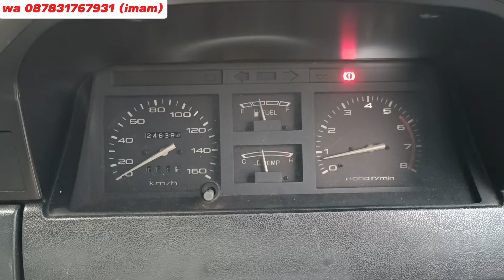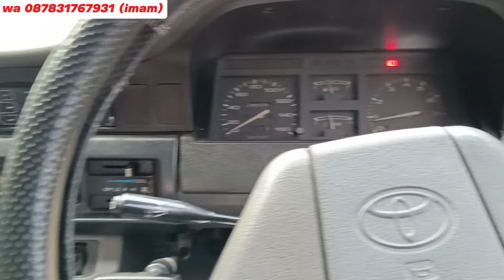KONDISINYA ISTIMEWA TOYOTA KIJANG GRAND EXTRA SGX 1.8CC 1995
KONDISINYA ISTIMEWA TOYOTA KIJANG GRAND EXTRA SGX 1.8CC 1995 @ImamArivinmobilbekas

Terima pembelian secara cash dan kredit mobil syariah tanpa riba

DToyota kijang grand extra sgx 1.8cc 1995 dijual
Harga kijang grand extra 1995 adalah 45.9jt nego
Kredit syariah kijang grand extra sgx 1995
Uang Muka (±35%) = 16jt
Angsuran :

Spesifikasi kijang grandextra sgx 1.8cc 1995
Ono Rego Ono Rupo
Tangan pertama dari baru
Body kaleng utuh
Cat masih orisinil spet lecet wajar pemakaian
Interior orisinil masih sangat bagus dicover rapi
Mesin 1.800cc OK
Transmisi manual OK
AC dingin double blower
Kaki2 OK

Nopol AB bantul
Pajak desember 2024
Bisa bantu bayar pajak tahunan / mutasi.

pada video ini saya me review kijang grand extra sgx 1995. kijang grand extra adalah sebuah mobil keluarga yang sangat populer di tahun 90an. mesin kijang grand extra berkapasitas 1.800cc karburator. kijang grand extra 1995 adalah mobil keluarga yang multifungsi. kijang grand extra sgx sangat mudah perawatan dan irit bbm.

kijang grand extra sgx biasa juga disebut dengan kijang kotak, karena bentuknya yang masih mengotak dan kijang sgx ini adalah kijang generasi terakhir sebelum kijang kapsul. kijang grand extra ini juga terkenal irit bbm dengan kapasitas mesin 1800cc. kijang grand extra sgx 1995 ini juga sudah dilengkapi dengan 3 baris jok. fitur kijang grand extra termasuk lengkap karena sudah dilengkapi power window, power steering, ac double blower dan audio.